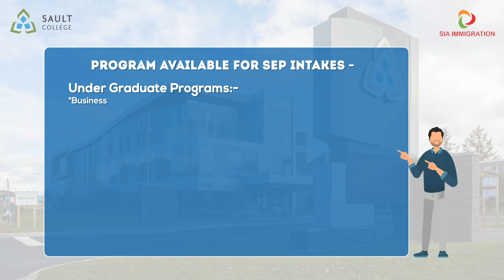Sault College Toronto Brampton Sault | Apply with Sia immigration | Sault College Programe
Sault College Toronto Brampton Sault | Apply with Sia immigration | sault college convocation

Cover Topic :-
sault college Canada, sault college Brampton campus,
sault college campus, sault college Toronto campus,
sault college students, sault college Jan 2023,
sault college ranking, sault college Brampton,
graduates of sault college, students of sault college,
study in Canada, international students in Canada,
Canada study visa, location of Toronto campus,
sault ste Marie Canada, study in Canada scholarship,
study in Canada scholarship for international students,
Sia immigration

Regulated Canadian Immigration Consultant

What is Sia immigration Solutions inc
Sia Immigration Solutions Inc. is an Authorized Canadian Immigration Consultancy firm. We have been successfully providing immigration advice and visa services related to various Canadian immigration matters including student Visa, all Express entry programs, other federal programs - investors and entrepreneur, family and spousal sponsorships, Super Visa, Refugee classes, various provincial nominee programs and temporary visas & permits - work permits and visitor/tourist visas.
Sia Immigration is incorporated under the business corporation act of British Columbia, Canada.

Surrey, British Columbia, Canada
Kamloops, British Columbia, Canada

WhatsApp Number or Call us,